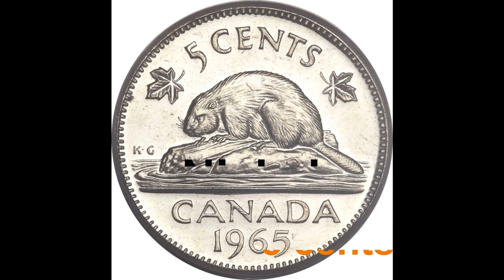Hop's Introduction to Coins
Here is a video created by Marietta Sofos, our Teacher Candidate from York University.  She downloaded the song "Hey, Honey Bunny!  I know my Money Money!" from the Brain Beats album on iTunes and creatively added images of our pet rabbit and Canadian coins to teach our students about money.  It's very catchy!  Enjoy!